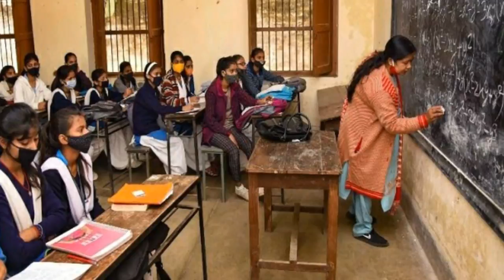rajasthan school coaching college kab khulenge/kab khulega couching,school rajasthan/school reopen